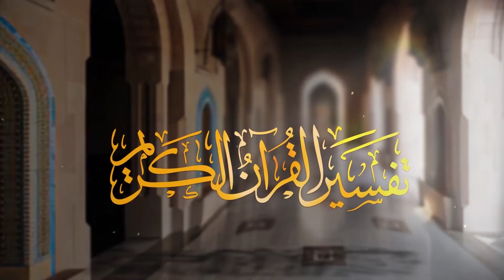تفسير سورة الغاشية | إسلام ويب | للصم بلغة الإشارة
تفسير سور القرآن الكريم بلغة الإشارة للصم من موقع إسلام ويب